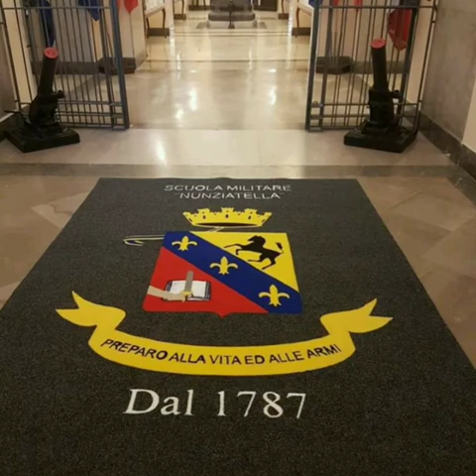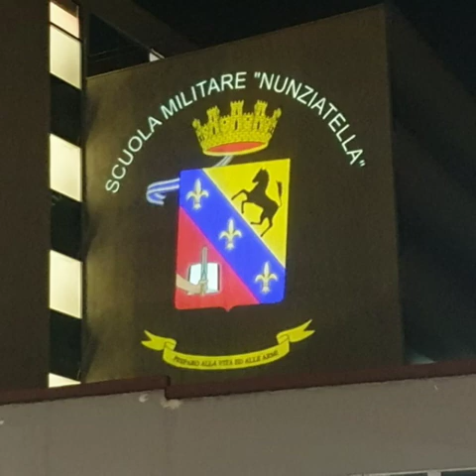Toni Concina serata del 4 maggio 2020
Orvieto 04/05/2020
Toni Concina 1953/56 si esibisce ancora con buona musica per gli amici Ex Allievi e non.